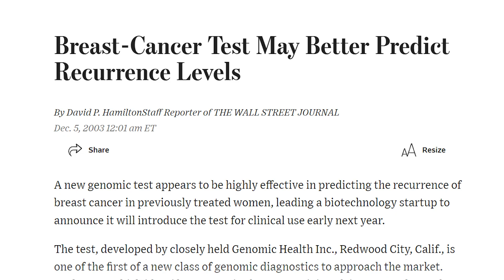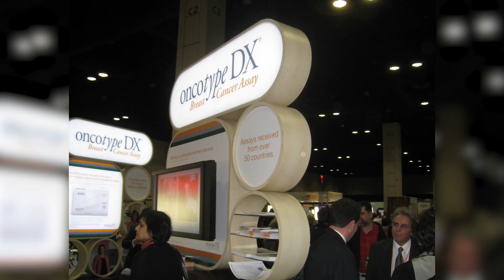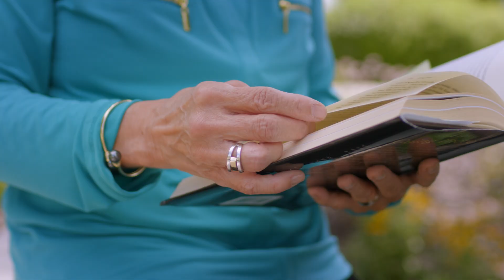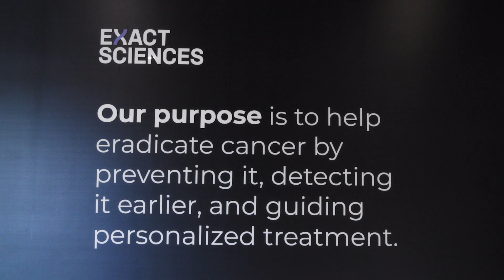Breast Cancer: Life-Changing Advancements and What's Next?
January 2024 marked twenty years since the Oncotype DX Breast Recurrence Score® test, from our friends at Exact Sciences, began to have an incredible effect on breast cancer care. The test helped transform breast cancer treatment by helping inform who may benefit from chemotherapy and who may be best treated with endocrine therapy alone.
Meet the very first patient who bravely led the way and became the first commercial user of the Oncotype DX® test after it became available. It helped her, and over 1 million others, avoid the devastating side effects of chemotherapy, and guided their cancer treatments.
And now Exact Sciences is poised and ready to bring about the next wave of precision oncology diagnostics, helping pave the way for the next evolutionary leap forward in battling cancer.